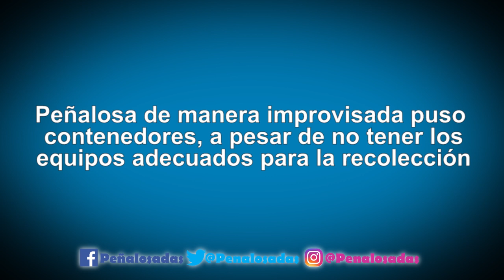A Peñalosa le quedó grande administrar la ciudad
Parece que a Peñalosa le quedó grande administrar la ciudad. Bogotá aún no sale de la crisis de las basuras y la improvisación e ineptitud del Alcalde es evidente.